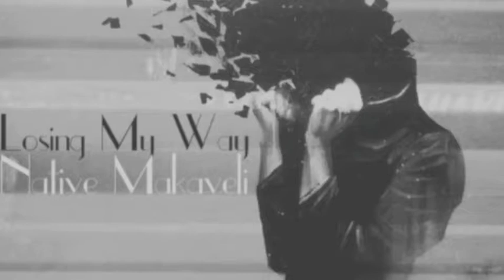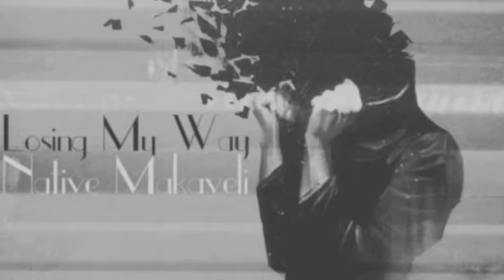Losing My Way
Native Makaveli… ..NMV7